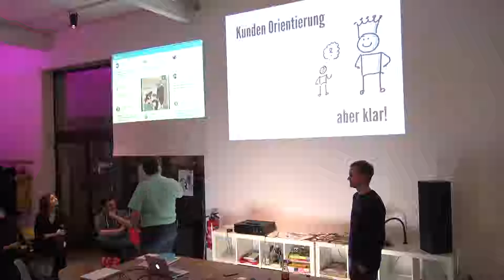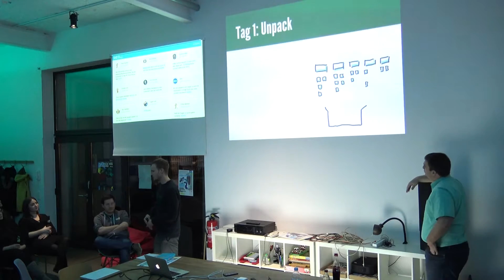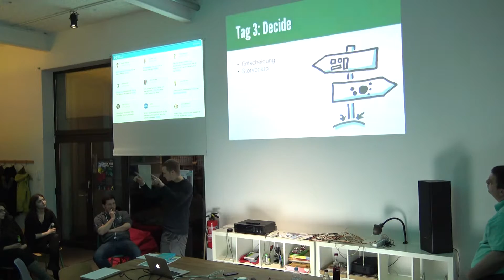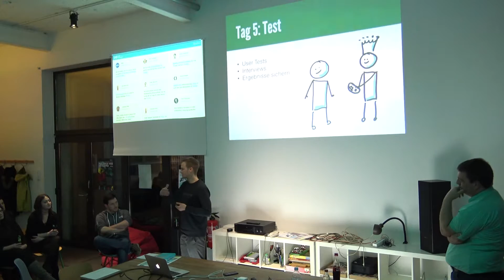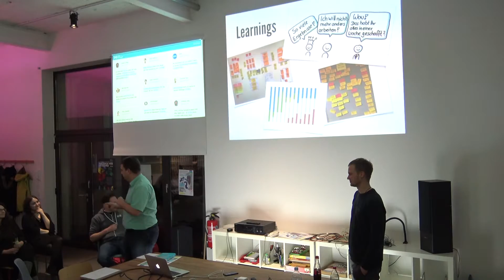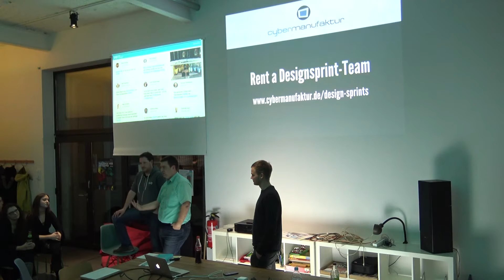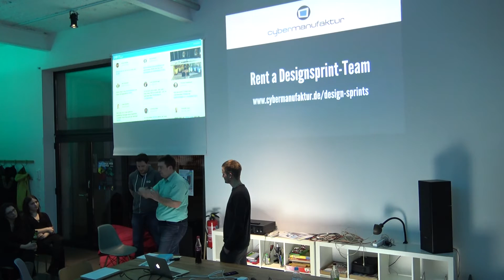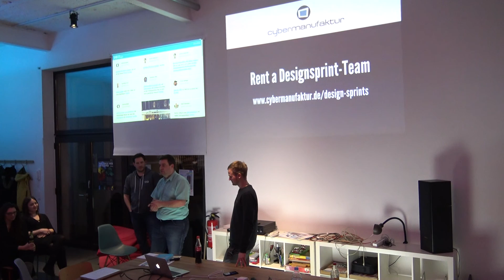Google Design Sprints – Heiko Stapf & Steffen Reichelt bei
Heiko Stapf (Cybermanufaktur) & Steffen Reichelt erklären uns wie man mit Hilfe der Google Design Sprint Methode schnell Entscheidungen treffen kann.